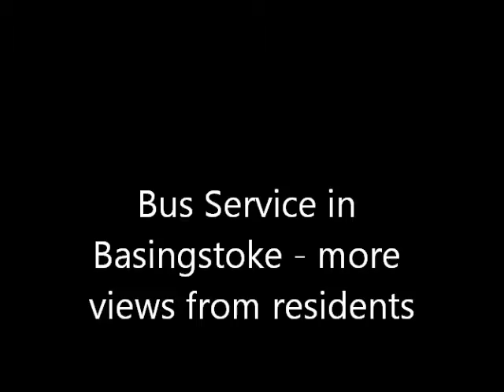Public Meeting - Basingstoke Bus Services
Part 2 of a few clips of residents who came along to let Stagecoach and the Council know what they really feel about the Bus Service in Basingstoke.